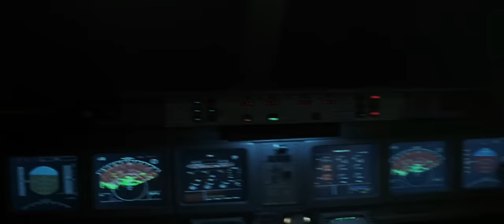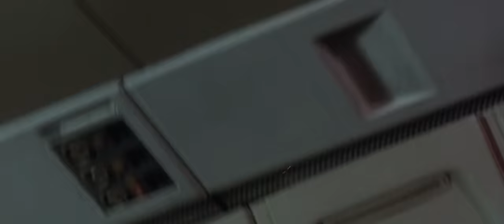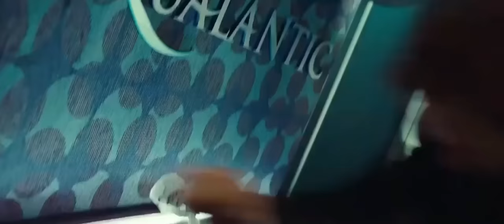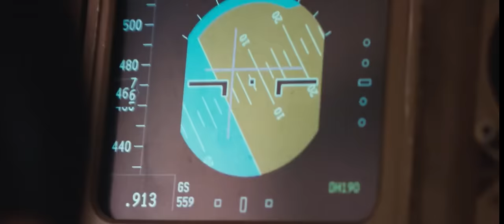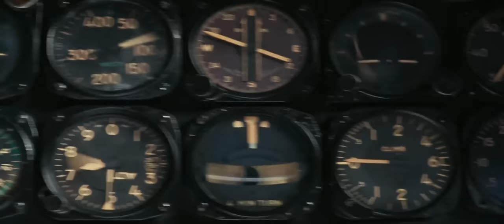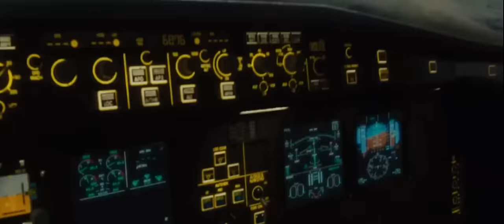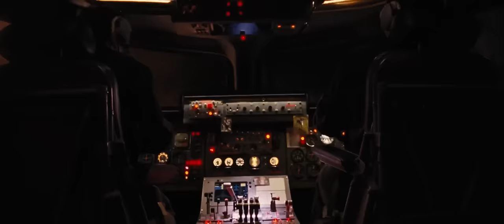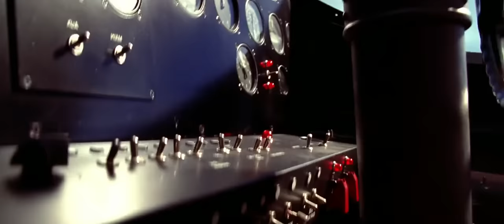Top 50 Best Plane Crashes Ever Put In Movies From The Last 50 Years